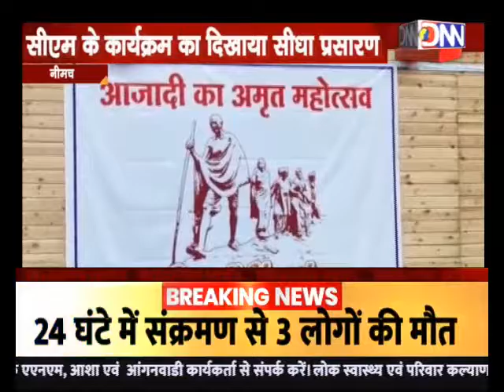DNN NEWS-MP-NEEMUCH-अमृत महोत्सव का शुभारंभ